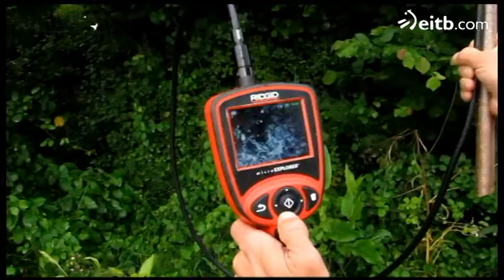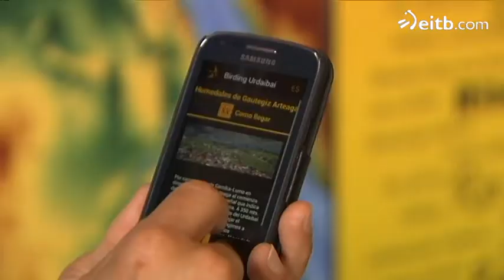El GPS sustituye a las anillas de marcar aves migratorias en Urdaibai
Los ornitólogos de Urdaibai comienzan a utilizar el GPS en lugar de las tradicionales anillas para marcar aves migratorias.

Una app de móviles pone los datos al alcance de todos